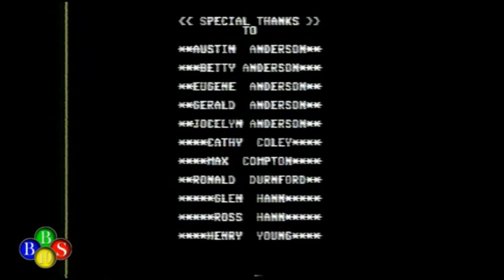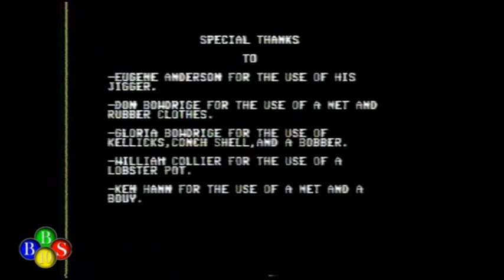BandWagon Apr 09, 1989